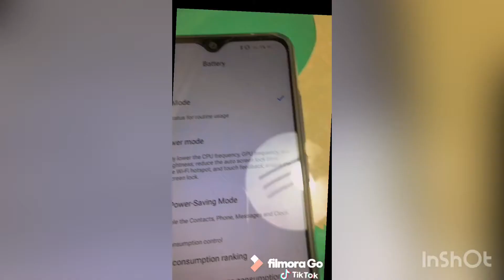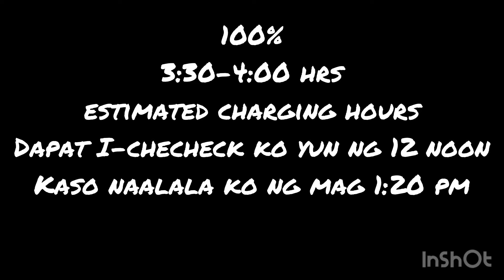mVivo y91c Charging Hours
❓CREATED AND EDITED BY:
💡Marie Kempis

❓HOURS CHARGING
💡VIVOy91c (100% Fully Charge)